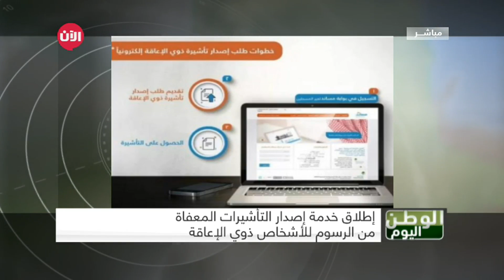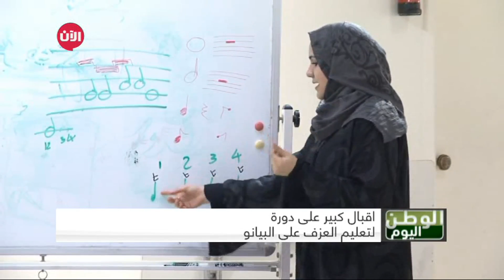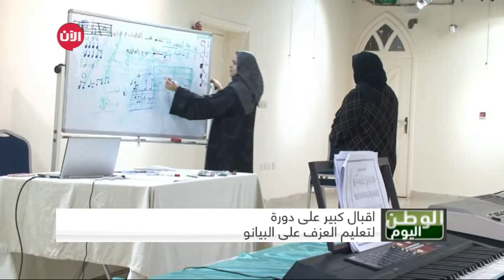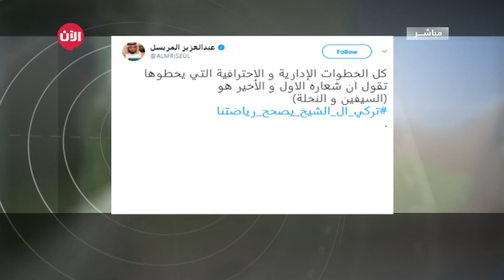الوطن اليوم | اقبال كبير على دورة لتعليم العزف على البيانو في السعودية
إطلاق خدمة إصدار التأشيرات المعفاة من الرسوم للأشخاص ذوي الإعاقة

أعلنت وزارة العمل والتنمية الاجتماعية عن بدء تقديم خدمة إصدار التأشيرات المعفاة من الرسوم للأشخاص ذوي الإعاقة إلكترونياً، عبر البوابة الإلكترونية لبرنامج العمالة المنزلية "مساند":      بدءاً من يوم غد الأربعاء، وذلك في إطار حرص الوزارة لخدمة الأشخاص ذوي الإعاقة وتقديم كل التسهيلات لهم.

وتأتي هذه الخدمة امتداداً للتطوير التقني في تقديم الخدمات الإلكترونية لعملاء الوزارة، وسعياً منها لتسهيل الإجراءات وأتمتتها، وتوحيد شروط وضوابط إصدارها عبر الربط مع نظام الرعاية الاجتماعية.

وقال المتحدث الرسمي للوزارة خالد أبا الخيل: "إن هذه الخدمة تم إطلاقها في مرحلتها الأولى لتشمل جميع من لديه حساب في "أبشر"، ليصبح بإمكانه الآن التقديم على التأشيرة مباشرة عن طريق البوابة الإلكترونية، وبخطوات بسيطة موضحة بالموقع، كما يتم خدمة العملاء عبر إدارات استقدام الأفراد داخل المملكة".

وأشار المتحدث الرسمي للوزارة إلى أن هذه الخدمة تعدّ أحد نتائج العمل الدائم لجعل البوابة الإلكترونية شاملة لجميع الإجراءات المختصة بعملية استقدام العمالة المنزلية.

600 حقيبة مدرسية من خيرية العيون لأبناء المستفيدين

قدمت جمعية العيون الخيرية أكثر من 600 حقيبة مدرسية ضمن برنامج الحقيبة المدرسية الذي يستهدف أبناء المستفيدين من الجمعية، فيما فتحت الجمعية المجال للمجتمع بدعم البرنامج الذي يهدف إلى دعم الأسر ومساعدتهم بقدر الإمكان في مستلزمات الدراسة حيث حددت قيمة السهم بـ 50 ريال تدفع عبر حساباتها البنكية المعتمدة أو تسلم مناولة في مقر الجمعية، كما دعت من لم يستلم الحقيبة بزيارتها لاستلامها.

بدوره شكر رئيس مجلس إدارة الجمعية خالد الحسين شركاء النجاح متمثلين في الداعمين والمجتمع على دعمهم المتواصل، كما شكر القسم النسائي والمتطوعات على الجهود المبذولة في توزيع الحقيبة وسأل المولى أن يجزى الجميع كل خير و أن يوفق الطلاب والطالبات في العام الجديد.
October2017 september2017